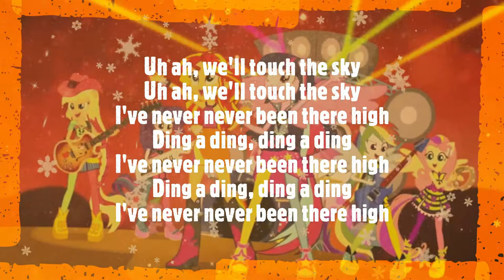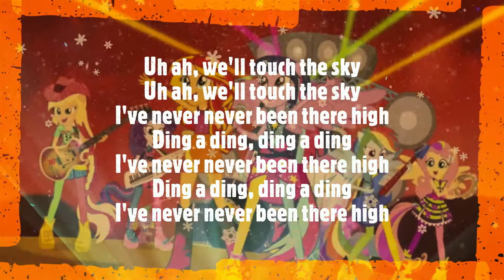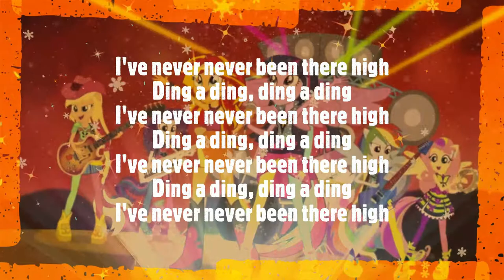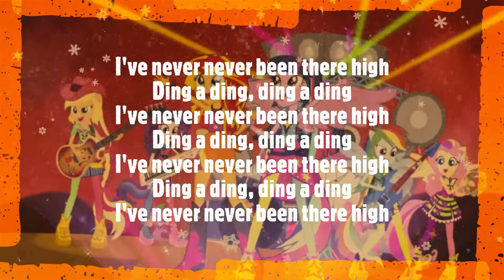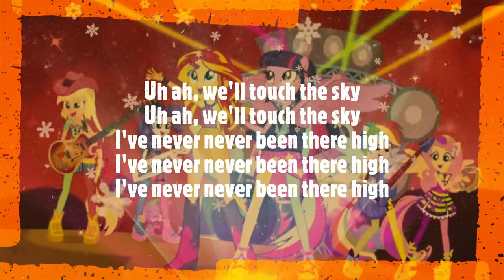Cartouche - Touch The Sky (Instrumental)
Cartouche - Tocar el cielo | Versión instrumental.

Mi propia letra:
Uh ah, tocaremos el cielo.
Nunca he estado allí alto.
Compruébalo.
La letra hace que tu cuerpo se mueva.
Con todo el mundo gritando.
Me siento como un zombi.
Imágenes en movimiento.
Lo estamos haciendo a medida que aprendo y en.
Estoy aquí para hacer que te muevas.
No es nada.
Tomas una salva, tomas una más.
Y todos lo hacen.
Por favor, no lo hagas o vete.
Las luces de la luna y el pase completo.
Es incluso en algún lugar donde aprendo que nos unimos.
Porque un estallido está bien.
Porque me estoy curando y transmitiendo.
Así que revisa, revisa, revisa.
Las reglas en el mundo que podemos hacer con flúor y pasar lejos que uno abajo.
Busca una manera de usar, busca una manera de usar por una flor justa.
Estoy haciendo todo el flujo, haciendo todo el ketchup.
Haciendo todo donde sea que hagas.
Incluso lo intenté.
Tocar me puede hacer saltar, lo tomé y ahora tocamos el cielo.
Aprende de nuevo en el pase y busca una sonrisa sexy sin márgenes.
Sin márgenes la sonrisa débil.
Hay dañado, están haciendo.
Los próximos desarrollos son como la sonrisa y tocaremos el cielo.

Publicado a las 05:00AM | Hora de Ecuador (UTC-05) | Miércoles, 13 octubre 2021.